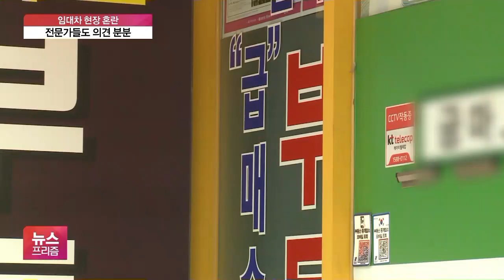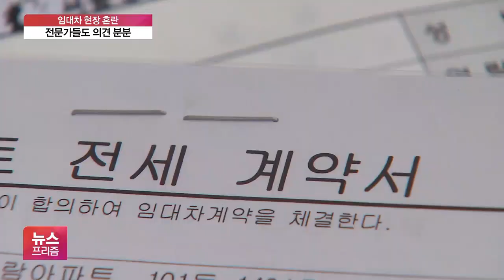전문가 전망 양분 “혼동, 2년뒤 올라” vs “갭투자 막혀 안정”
[앵커]

전문가들은 이런 상황을 어떻게 보고 있을까요?

임대차 3법이 어떤 결과로 이어질지 놓고 의견이 엇갈립니다.

[기자]

임대료 인상률을 5%로 제한하면서, 단기적으로 임대료 상승을 진정시키는 효과가 있을 것이라는 데는 다수의 전문가가 동의했습니다.

[안명숙 / 우리은행 부동산투자지원센터 부장 : 부작용이나 소음이야 있을 수 있지만 일단 지금 당장의 (임대료가) 과하게 오를 수 있는 여지는 막고 시간을 버는 효과 정도가 있다고 기대합니다.]

하지만 장기적인 대책 효과에 대해서는 전문가들의 시각은 뚜렷이 엇갈립니다.

입주 기간이 늘어났으니 세입자들의 심리적, 금전적 부담이 줄어들 것이란 기대가 있는 반면,